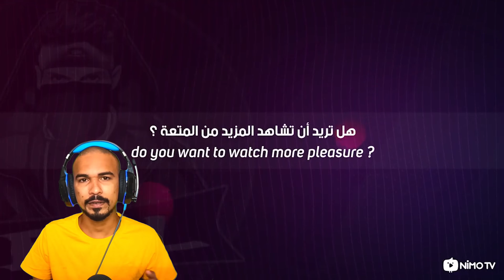FREE FIRE NEW EVENT | 29 JULY NEW EVENT | FREE ELITE PASS EVENT FREE FIRE | FF NEW EVENT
FREE FIRE NEW EVENT | 29 JULY NEW EVENT | FRESH REWARD SCAM EVENT FREE FIRE | FF NEW EVENT

Special tags :-

1. Garena Free Fire Indonesia
2. Garena Free Fire Brazil
3. Garena Free Fire Brasil
4. Garena Free Fire India
5. Garena Free Fire Pakistan
6. Garena Free Fire Singapore

😁 Related Tags 😁

1. free fire new event
2. free fire new event today
3. new event free fire
4. ff new event
5. ff new event today
6. free fire new update
7. today free fire new event
8. free fire new events
9. free fire today new event
10. new event ff
11. new event free fire today
12. new event in free fire

🥱 Related Queries 🥱

1. Aaj raat 12 baje ka updates free fire
2. Today night update free fire
3. Free fire 29 July new event
4. Aaj rat 12 baje kya aayega free fire
5. Free fire 29 July tonight updates
6. फ्री फायर न्यू इवेंट टुडे
7. 29 July new events free fire
8. Free fire 29 July all updates
9. Free fire new event tomorrow
10. 29 July Free fire new events today

😶 Ignore tags 😶

1) tonight update of free fire
2) tonight update of free fire ps gamer
3) tonight update of free fire today
4) tonight update of free fire magic cube
5) tonight update of free fire gaming with ricky
6) tonight update of free fire store gaming
7) tonight update of free fire bangla
8) tonight update of free fire india server
9) tonight update of free fire mystery shop
10) tonight update of free fire png
11) tonight update of free fire nkt armny
12) tonight update of free fire pc gaming
13) tonight update of free fire tamil
14) tonight update of free fire tomorrow
15) aaj raat 12 baje ka updates freefire
16) today night updates freefire
17) new topup event free fire
18) free fire 29July new event
19) free fire 29July events
20) aaj raat 12 baje kya aayega
21) free fire 29July tonight updates
22) 29July tonight updates freefire
23) freefire 29July updates

1) free fire new event
2) free fire new event today
3) free fire new event tamil
4) free fire new event elite pass
5) free fire new event telugu
6) free fire new event malayalam
7) free fire new event india server
8) free fire upcoming new events
9) free fire upcoming new event
10) free fire upcoming events
11) free fire upcoming event
12) today event in free fire
13) today event in free fire tamil
14) today event in free fire in telugu
15) today event in ff
16) today event in free fire malayalam
17) today event in free fire top up
18) today event in ff tamil
19) today event in free fire emote
20) today event in free fire problem
21) today event in free fire gun skin
22) free fire new event 29 July
23) free fire new event 29 July 2021
24) free fire new event 29 July india
25) free fire new event 29 July
26) free fire new event today June
27) free fire new event today
28) Free fire new event Indian server
29) free fire new event today booyah app
30) free fire new event today helping gamer
31) free fire new event today lokesh gamer
32) free fire event 2021
33) new event
34) new event free fire
35) new event free fire today
36) new event pubg mobile
37) new event free fire tamil
38) new event free fire mystery shop
39) new event ff

29 July free fire new event ff new event today new event free fire free fire new event